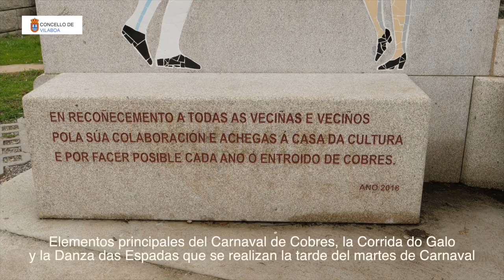Corrida do Galo y danza das espadas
• Usos sociales, rituales y actos festivos

Martes de Carnaval.

En la localidad de Vilaboa, Pontevedra, se sigue practicando una actividad que se remonta al siglo XVI, y que gira en torno a un gallo y a una danza. Los mozos del pueblo afrontan diversos retos de pericia y valentía entorno a un gallo, y finalmente acaba la jornada con unas danzas vinculadas al carnaval de Cobres en las que el gallo sigue presente.